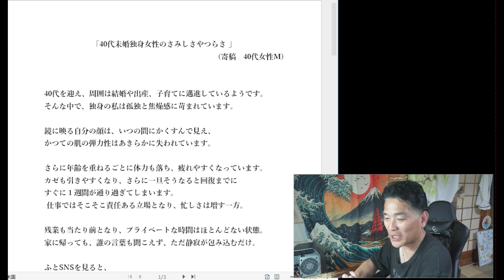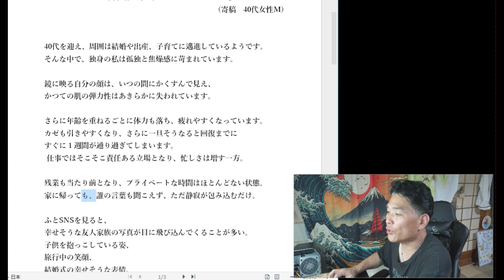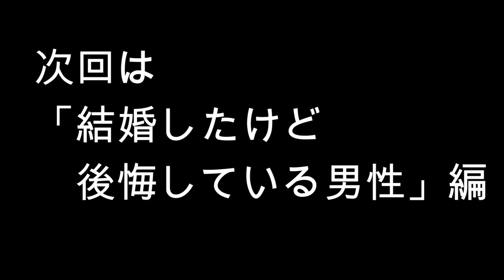【隠居TV】40代未婚独身女性のさみしさやつらさ(寄稿 40代女性M)